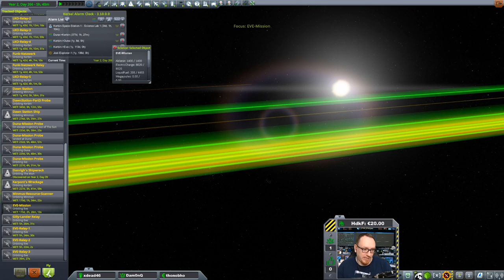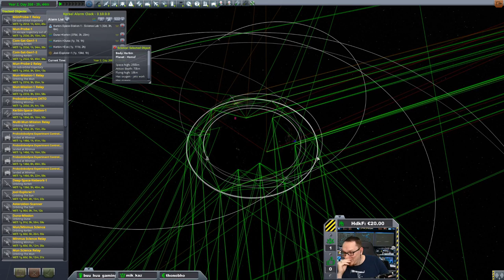Hard Kore Kolonization #19 - Wird Zeit Eve ins (Drohnen)-Auge zu nehmen!